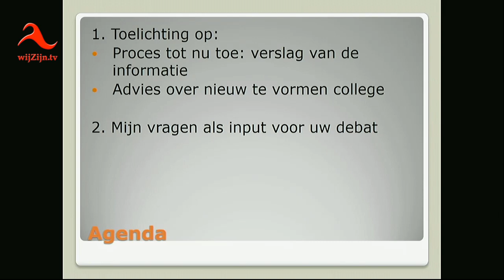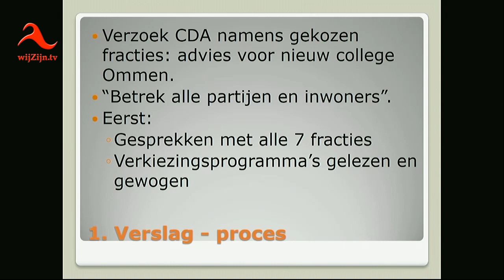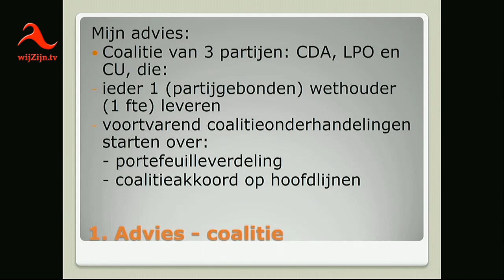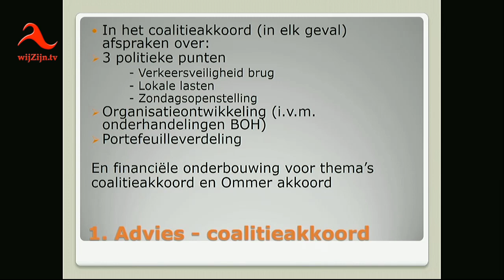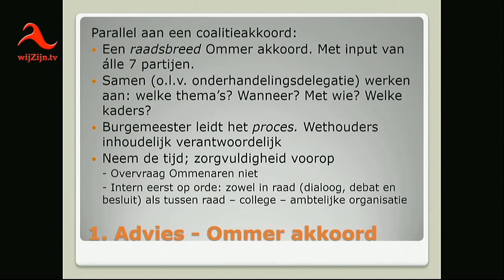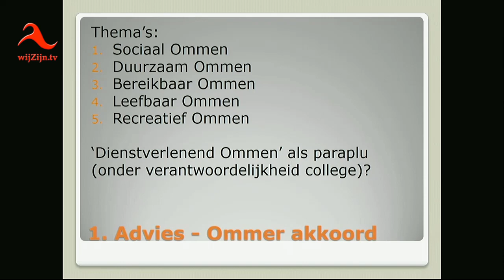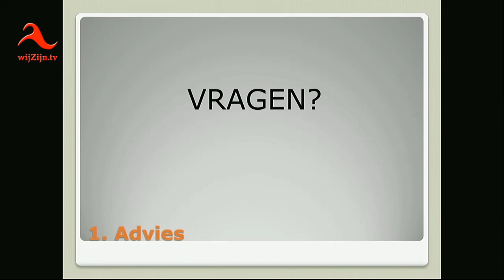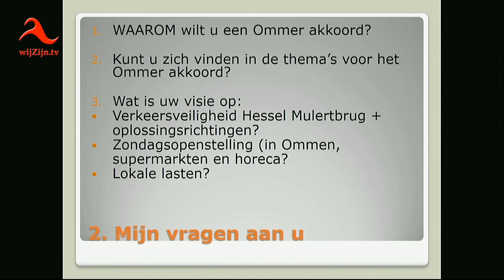Ommen: Coalitieonderhandelingen van 17 april 2018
Voorzitter: Hans Vroomen
Agenda
* Opening door burgemeester Hans Vroomen en vaststelling agenda
* Verslag advies (in)formateur Judith Compagner coalitievorming gemeente Ommen
* Debat n.a.v. advies (in) formateur
* Vervolgproces
* Rondvraag
* Sluiting